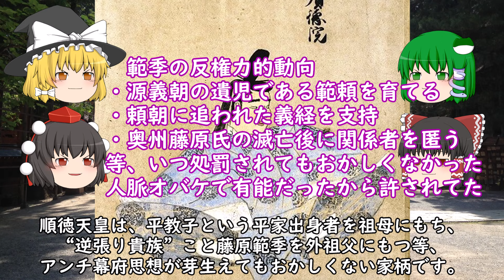歴代天皇ゆっくり解説 第八十四回 順徳天皇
承久の乱　・・・最近、何度この単語を使ったことか。
後二人位は使うかも。順徳天皇の解説にも使われています。